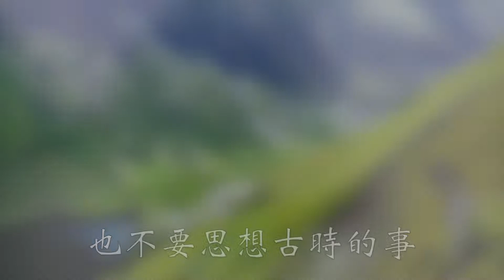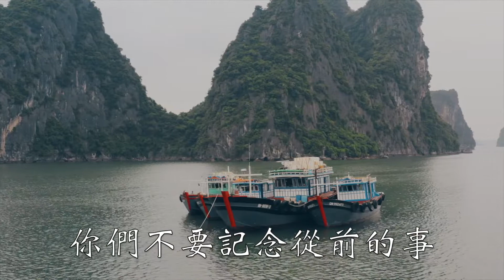[劉冠霖詩歌集] 9.一件新事 / 莊稼已熟 詩歌專輯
歌名：一件新事
演唱：劉冠霖
詞/曲：林忠義
編曲：張平福

耶和華如此說
你們不要記念從前的事
也不要思想古時的事

看哪，我要做一件新事
如今要發現，你們豈不知道嗎?
我必在曠野開道路，在沙漠開江河